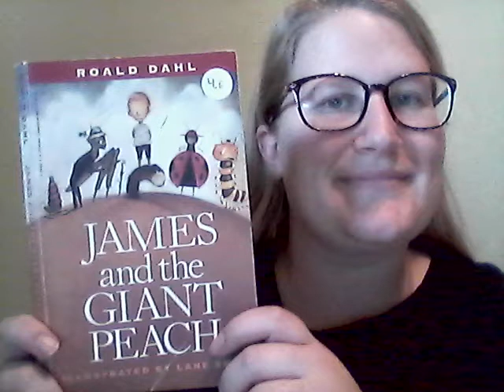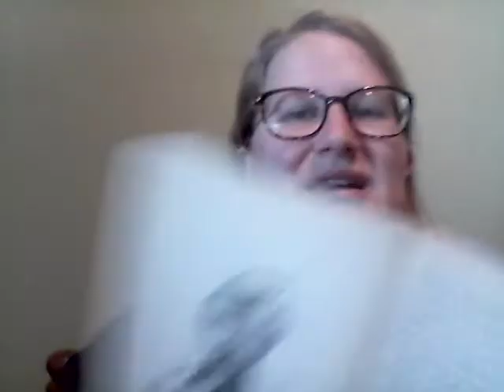Ch. 14 James and the Giant Peach Read Aloud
Read Aloud of Chapter 14 of James and the Giant Peach by Roald Dahl.